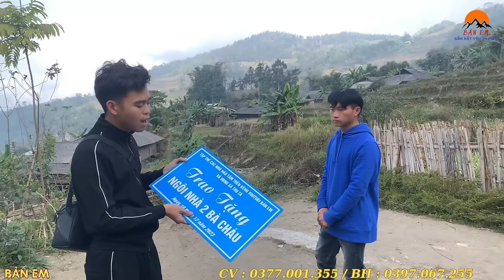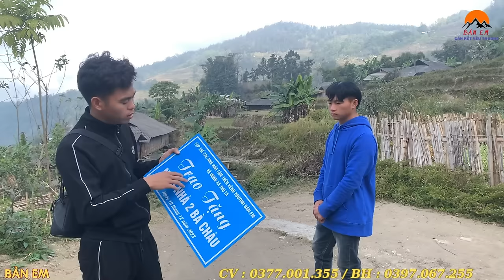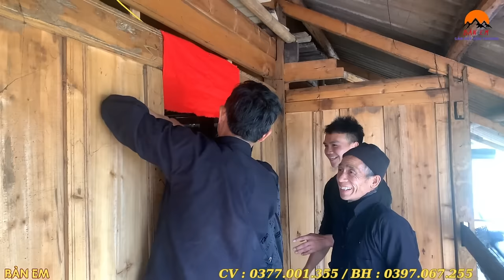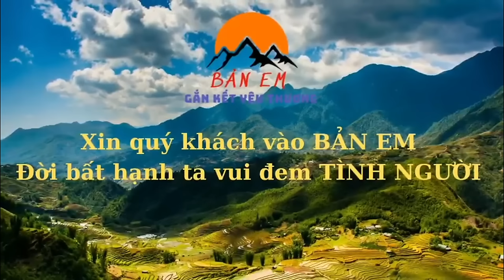Số Đặc Biệt Ngày Đẹp Cùng Em Sử Tân Gia Nhà Em Cương